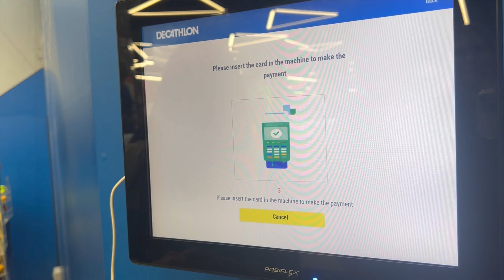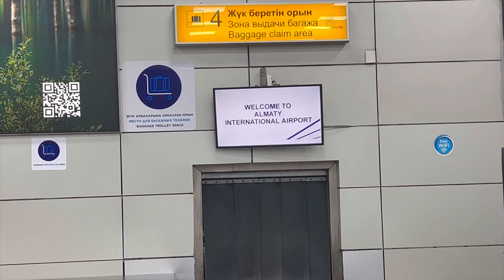Ep 1 Kazakhstan Series | Journey From Delhi 🇮🇳 To Almaty 🇰🇿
This Video is About My Journey from India To Kazakhstan during the month of fall.